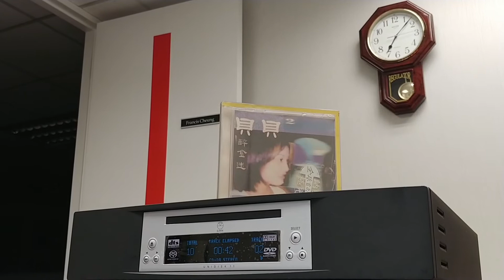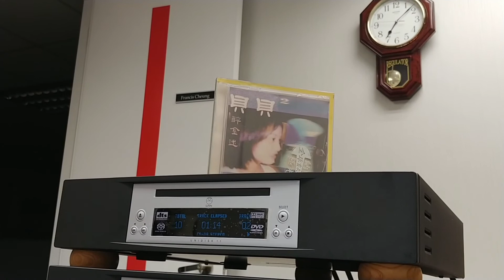TIS 貝貝2